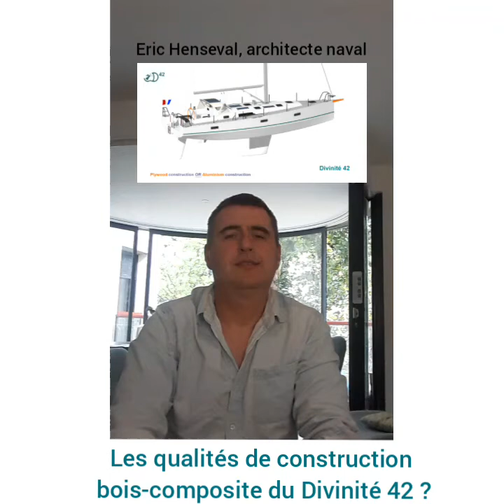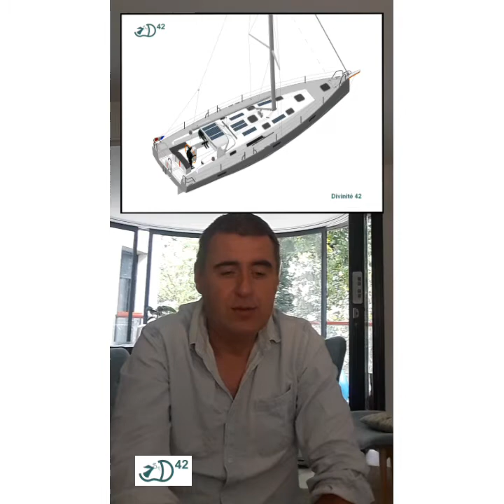Les qualités de construction bois-composite du Divinité 42 ?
Vidéo: Les qualités de construction bois-composite du Divinité 42 ?

Disponible aussi en aluminium en formes😊

  DIVINITE 42:    Vive les proportions fondamentales pour réaliser un Croiseur. C'est ça qui donne un voilier marin, costaud, efficace, sans disproportions ni équipements inutiles qui entravent sécurité, sérénité et maintenance.
  Un concept  de modernité appropriée au service du Croiseur et des Marins;
  Un bateau haut de gamme pour une mise au monde au Chantier Naval Hervé.